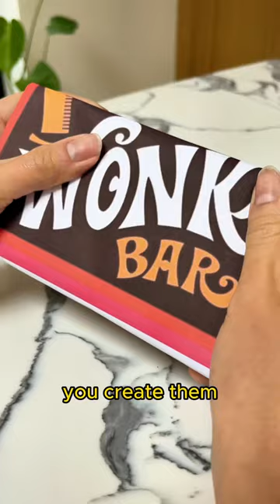How to make willy wonka chocolate bars 🍫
I always wanted to have a wonka bar with a golden ticket inside. Here is how you can make one yourself!
See the related video for the full recipe